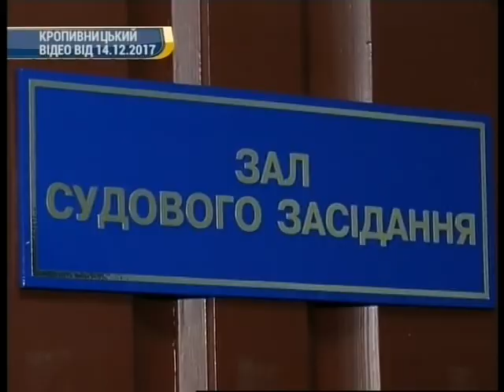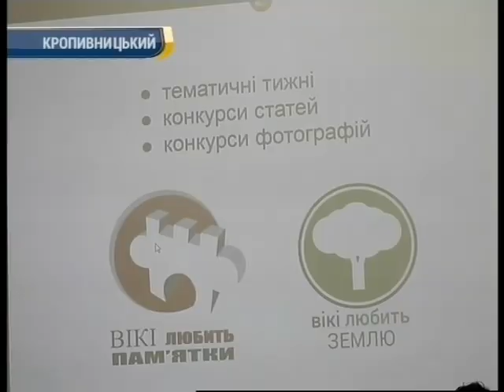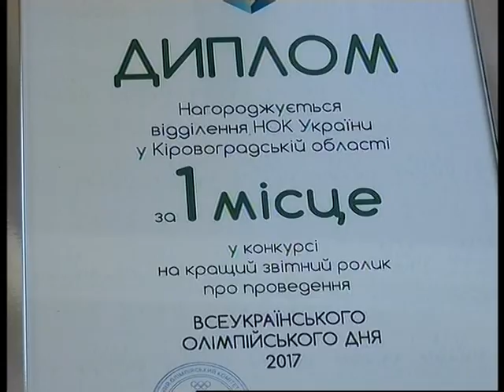День за днем 19:00 01.02.2018